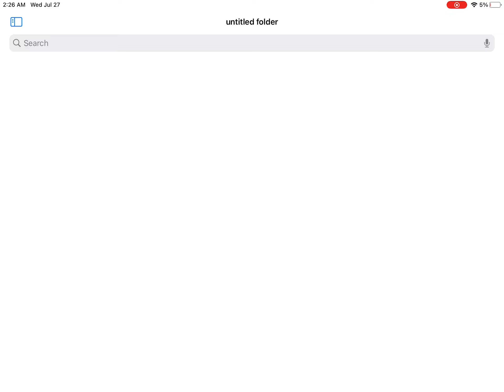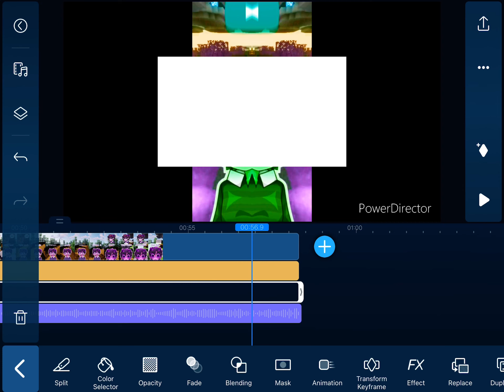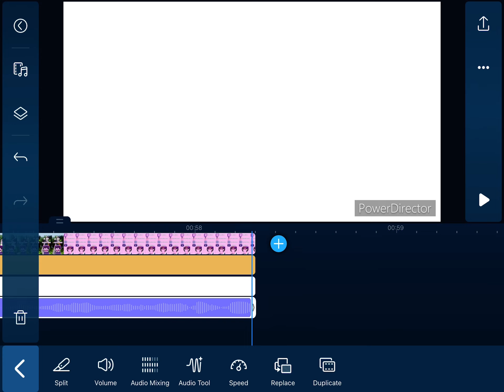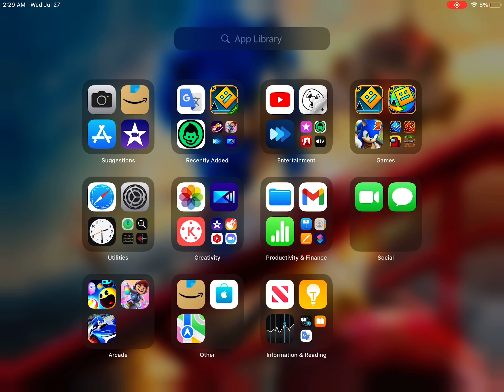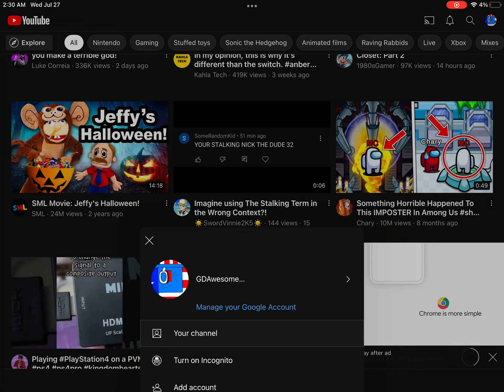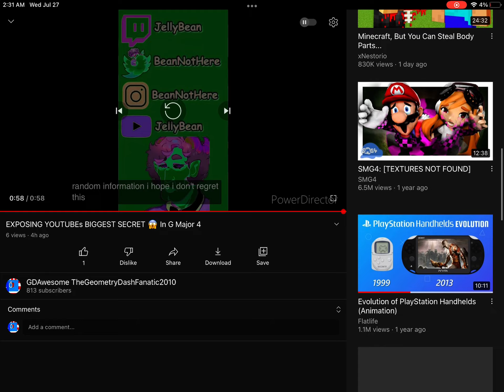How to make CoNfUsIoN on iOS in PowerDirector.